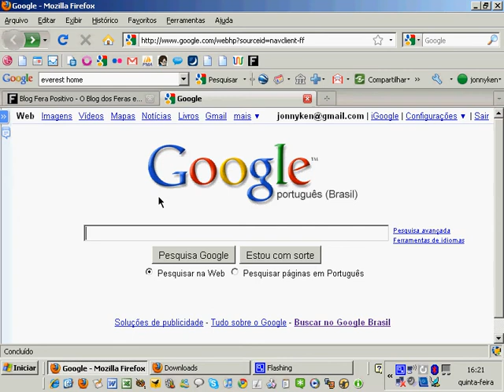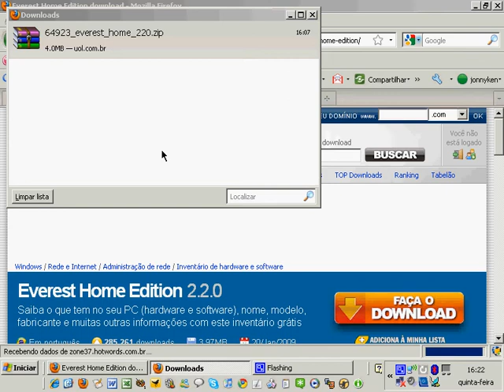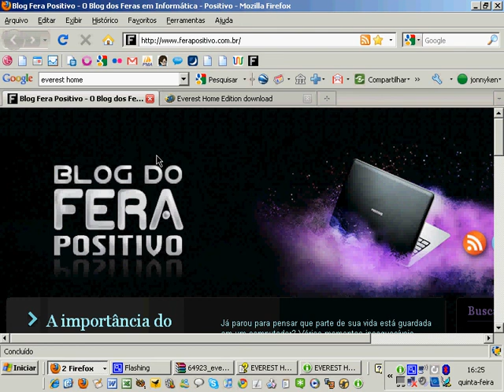Fera Positivo - Medindo a temperatura do processador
Dica de como você verificar a temperatura do seu computador